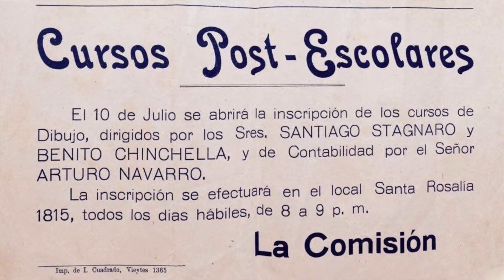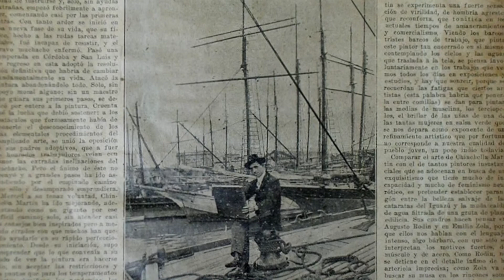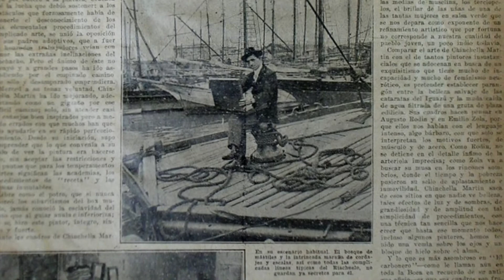"Benito Quinquela Martín. El hombre que fue nosotros" (Cap. XII)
Una de las publicaciones recientes del Museo Benito Quinquela Martín, leída por su autor, Walter Caporicci Miraglia. La vida del gran artista y filántropo boquense, conteniendo muchos datos inéditos o poco conocidos, es presentada cronológicamente luego de una exhaustiva y rigurosa investigación en los vastos archivos del MBQM, y en otras fuentes documentales.